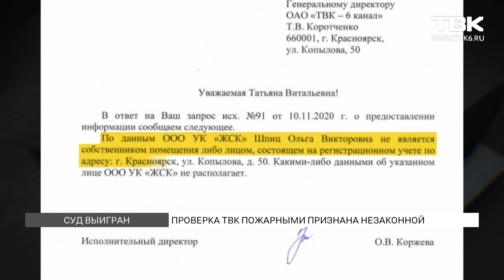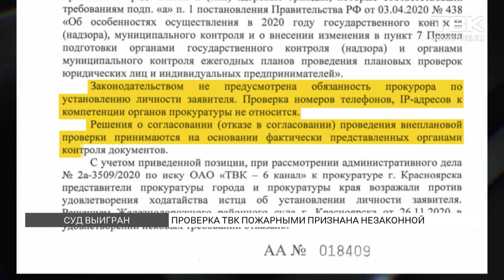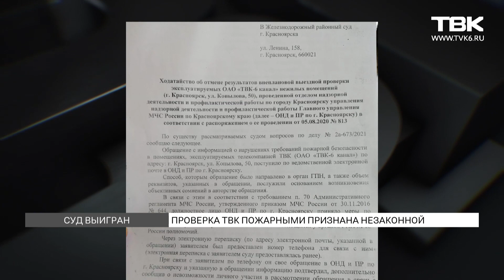Проверка телекомпании ТВК пожарными признана незаконной